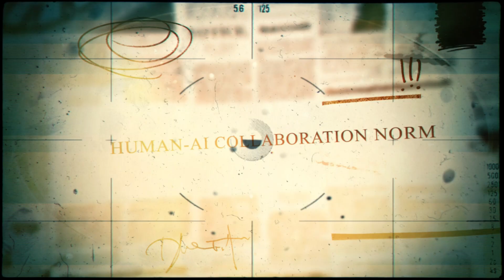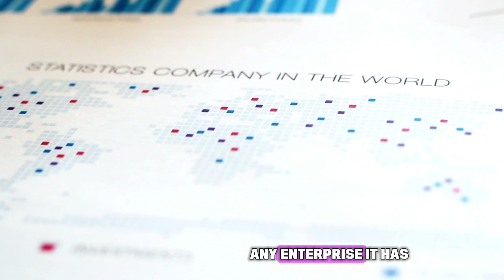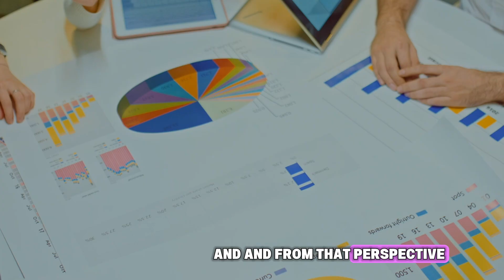The top 5 biggest mistakes Enterprises Make When Deploying Agentic AI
Enterprises are racing to deploy agentic AI, but most stumble on the same costly mistakes. OrbitronAI CEO Saul Adomaitis launches a new series revealing the real lessons from global AI rollouts — the wins, the failures, and the myths holding teams back. The biggest myth? That agents replace people. In reality, agentic AI becomes a force multiplier — boosting productivity, reducing risks, and turning every team into its most powerful version yet.